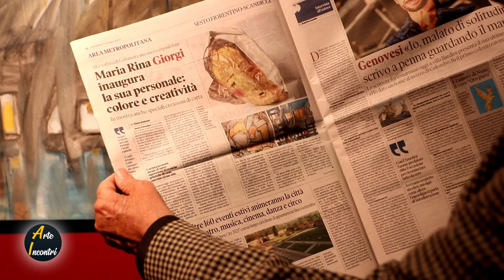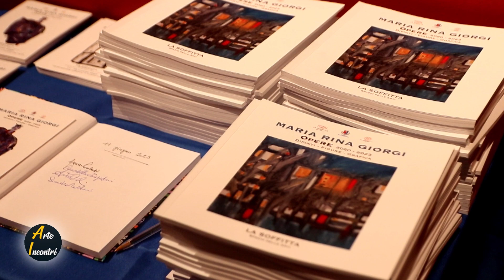DIPINTI, FIGURE, GRAFICA: Mostra di Maria Rina Giorgi